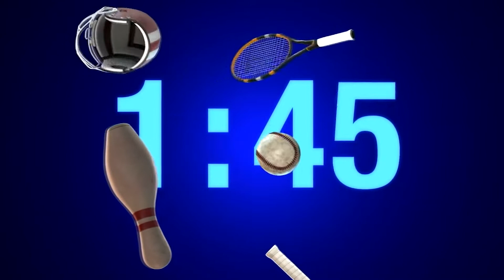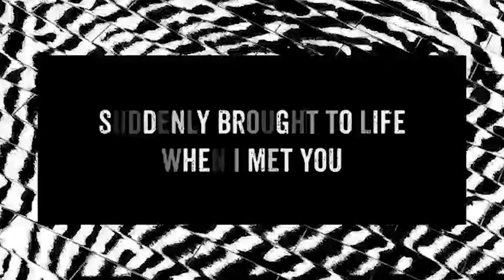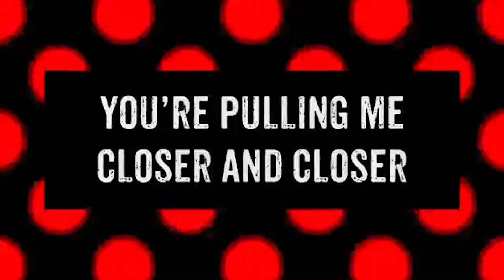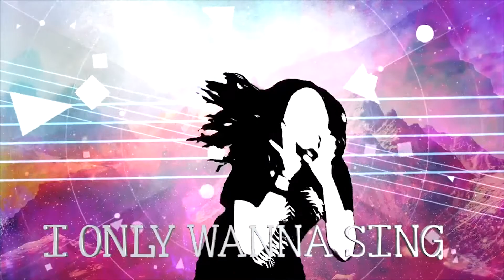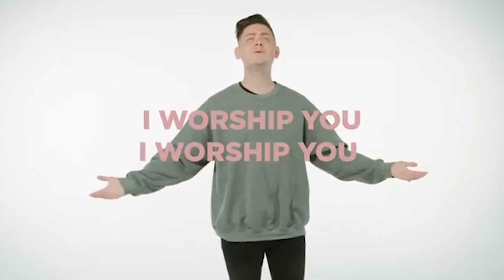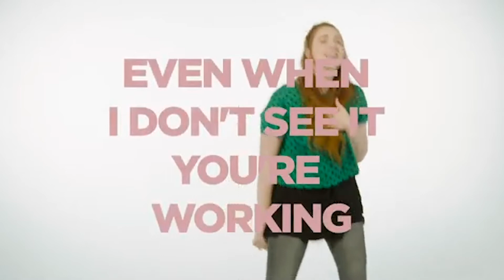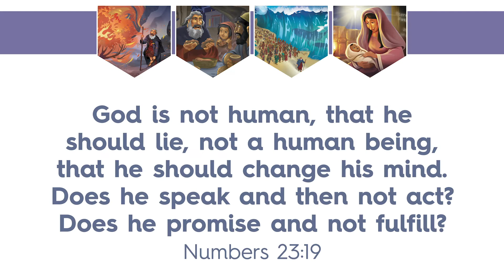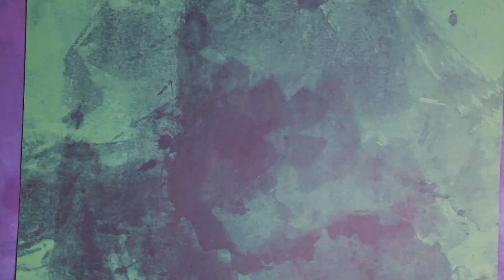GOD CALLED MOSES